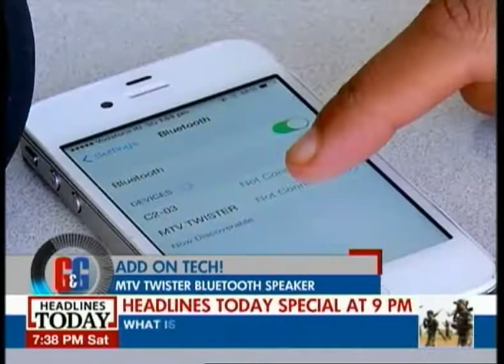MTV Twister & Soundbox Speakers Review - Gadgets and Gizmos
In this edition of Gadgets and Gizmos, we review the MTV Twister & Soundbox Speakers.